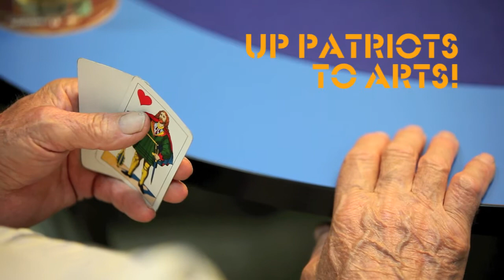Festival delle Colline 2013 "Up Patriots to Arts" - Teaser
Video promozionale della nuova edizione del Festival delle Colline, dal 3 luglio in tutta la Provincia di Prato. Una produzione Pratosfera, riprese di Ilaria Costanzo.

Il programma:
3 Luglio KING OF THE OPERA
10 Luglio RAMIN BAHRAMI
11 Luglio THE WORD
16 Luglio STORIA DI UN BENE COMUNE
19 Luglio GINEVRA DI MARCO E LE MONDINE DI NOVI
23 Luglio LA PARMIGIANA E LA RIVOLUZIONE LIVE
24 Luglio TEHO TEARDO
25 Luglio C'ERA UNA VOLTA L'ITALIA
28 Luglio CAMILLOCROMO
31 Luglio LA BAND DEL BRASILIANO - COLLETTIVO SNELLINBERG PARTY

Un ringraziamento speciale ai "giovini" dei circoli di Coiano, Santa Lucia, Figline chi si sono prestati per questo video.